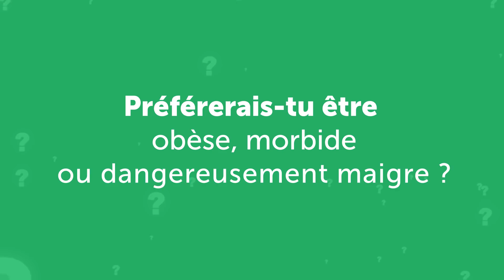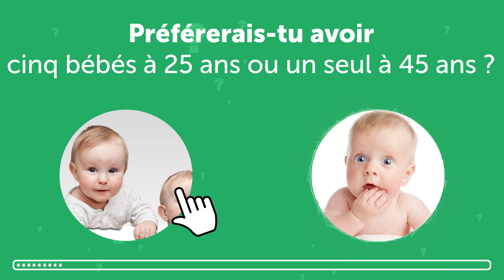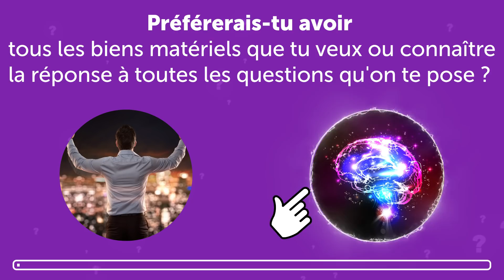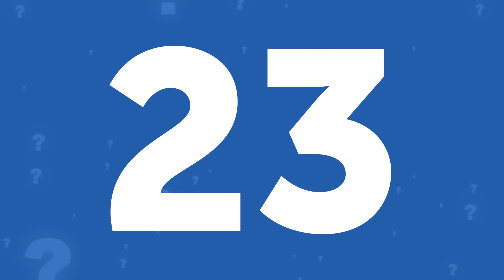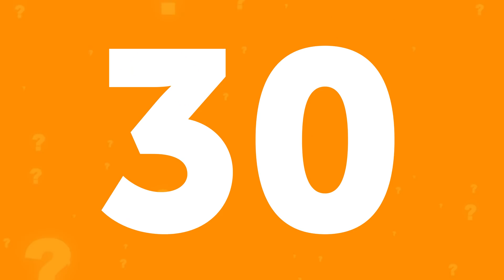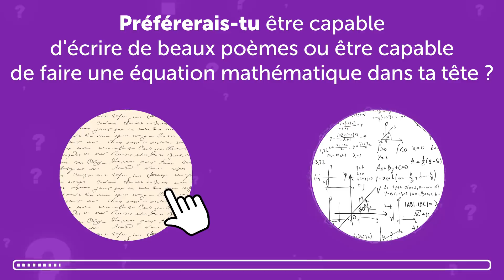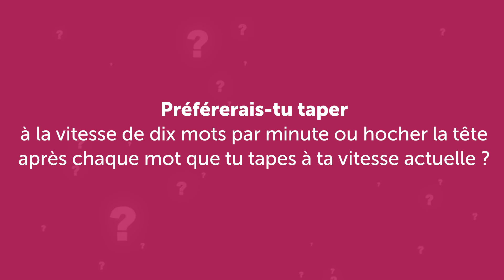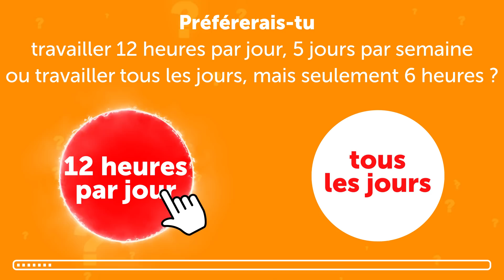50 Choix Les Plus Difficiles de Tous Les Temps : Challenge du "Préfèrerais-tu Ceci ou Cela ?"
Certains choix dans la vie sont si faciles que nous avons tendance à les faire sur pilote automatique. Café ou thé ? Sur place ou à emporter ?  Certaines questions, cependant, sont beaucoup plus difficiles. Voici une liste de questions "Préfères-tu..." qui te feront réfléchir à deux fois ! Puisque nous diffusons en direct, n'hésite pas à commenter tout de suite avec tes choix ci-dessous ! C'est parti ! Ne sois pas timide - parlez plus fort !